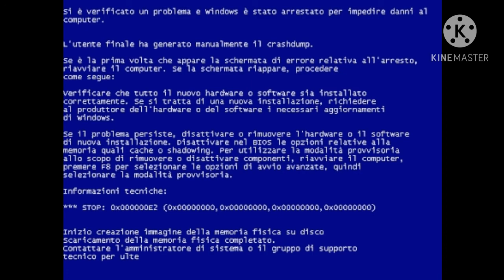Nintendo 64 1997 logo Prisma3d BSOD